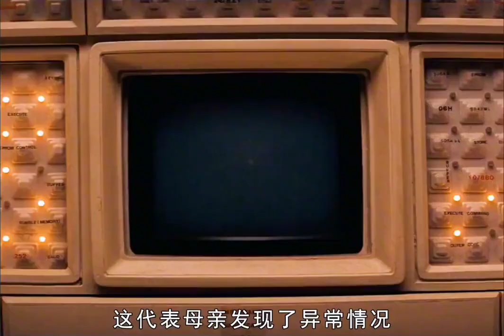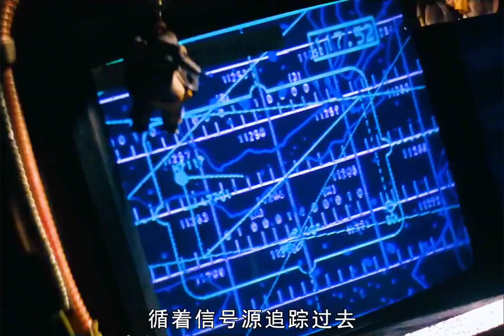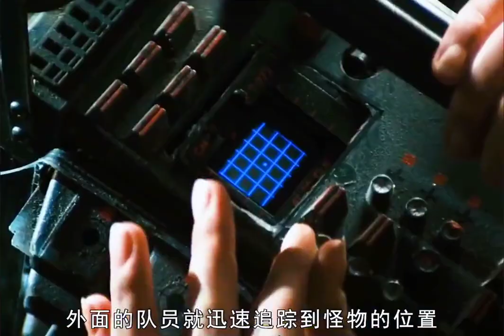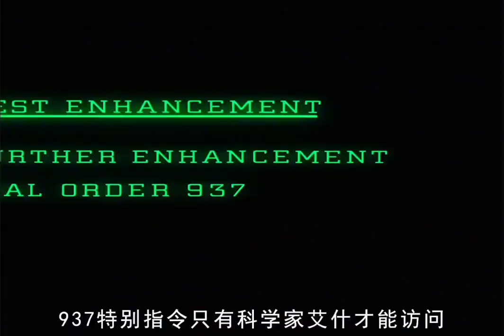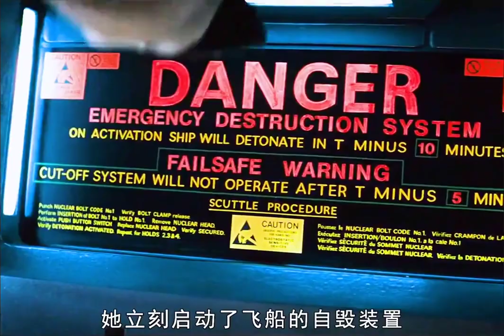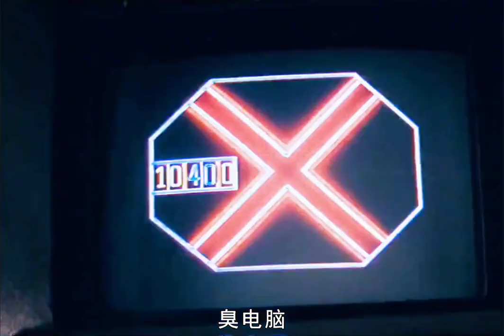【完整版】陌生星球发现大量异形卵不知是谁留下的我的…… @天狼看电影